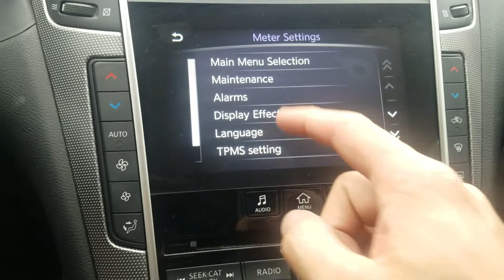Infiniti Q50 Maintenance Reset / oil change light / service Indicator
How to reset oil life / maintenance reminder